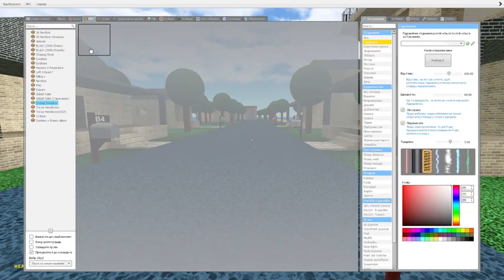SCARY SHREK WEEK RECAP - SEPTEMBER/2024